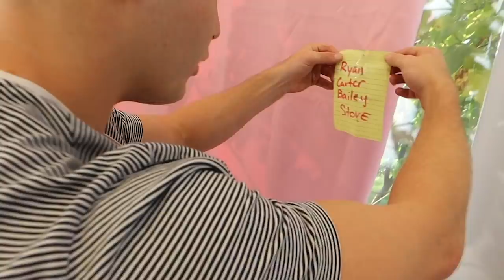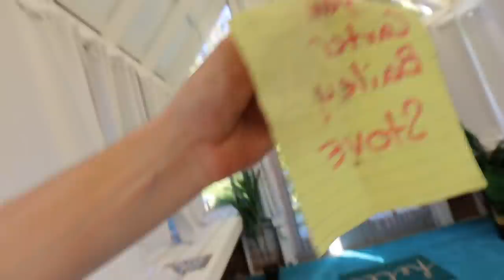I FOUND THIS IN LIZZYS GIRLS ONLY LOUNGE